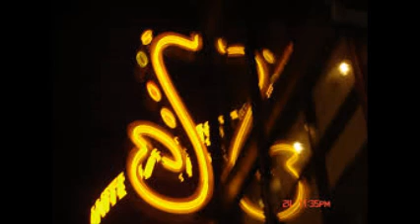My Movie HAPPY EASTER TO Y'ALL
CROONIN' AT YA